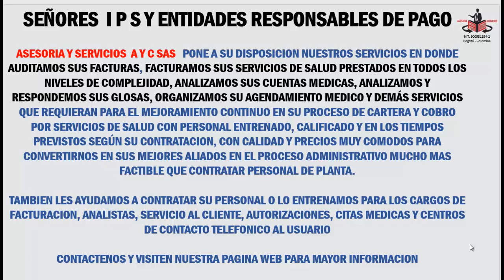AUDITORIA Y FACTURACION PARA IPS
SEÑORES  I P S Y ENTIDADES RESPONSABLES DE PAGO

ASESORÍA Y SERVICIOS  A Y C SAS   PONE A SU DISPOSICIÓN NUESTROS SERVICIOS EN DONDE  AUDITAMOS SUS FACTURAS, FACTURAMOS SUS SERVICIOS DE SALUD PRESTADOS EN TODOS LOS NIVELES DE COMPLEJIDAD, ANALIZAMOS SUS CUENTAS MEDICAS, ANALIZAMOS Y RESPONDEMOS SUS GLOSAS, ORGANIZAMOS SU AGENDAMIENTO MEDICO Y DEMÁS SERVICIOS QUE REQUIERAN PARA EL MEJORAMIENTO CONTINUO EN SU PROCESO DE CARTERA Y COBRO POR SERVICIOS DE SALUD CON PERSONAL ENTRENADO, CALIFICADO Y EN LOS TIEMPOS PREVISTOS SEGÚN SU CONTRATACIÓN, CON CALIDAD Y PRECIOS MUY CÓMODOS PARA CONVERTIRNOS EN SUS MEJORES ALIADOS EN EL PROCESO ADMINISTRATIVO MUCHO MAS FACTIBLE QUE CONTRATAR PERSONAL DE PLANTA.

TAMBIÉN LES AYUDAMOS A CONTRATAR SU PERSONAL O LO ENTRENAMOS PARA LOS CARGOS DE FACTURACIÓN, ANALISTAS, SERVICIO AL CLIENTE, AUTORIZACIONES, CITAS MEDICAS Y CENTROS DE CONTACTO TELEFÓNICO AL USUARIO

CONTÁCTENOS Y VISITEN NUESTRA PAGINA WEB PARA MAYOR INFORMACIÓN

CELULAR – WHATSAPP
PBX
7545929

PRESENCIAL EN LA CIUDAD DE BOGOTÁ
O VIRTUAL POR VIDEOCONFERENCIA VÍA SKYPE